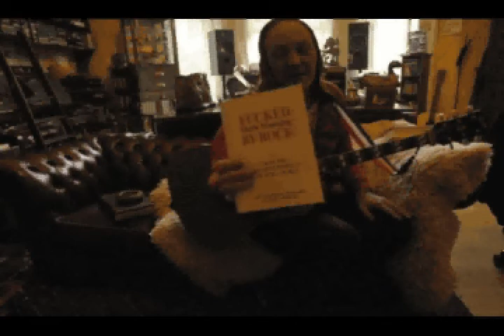Youth Blog EDT2